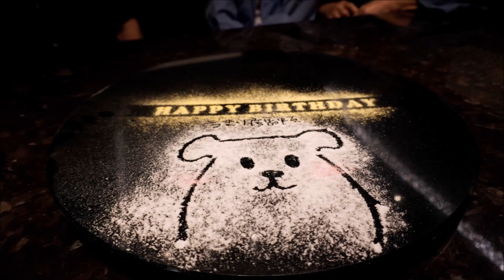屋馬燒肉 中友店｜ 跟著它走、還會閃人、好興奮、好療癒！